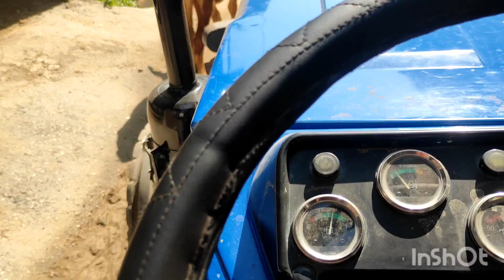aaj ka din kuch aaisa Raha dekhe aaj kya kya huva video ko dekhe sbhi 🙏end me dekho kya huva🤣🤣